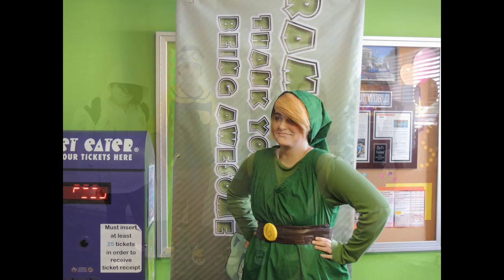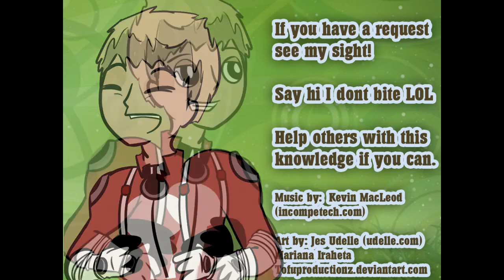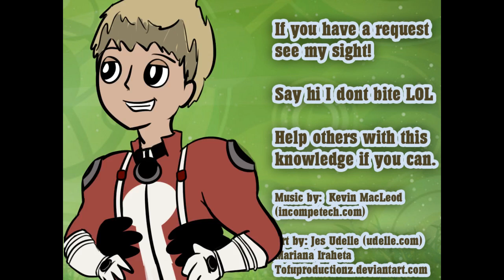Ramencon Precon Event Zig E’s Funland